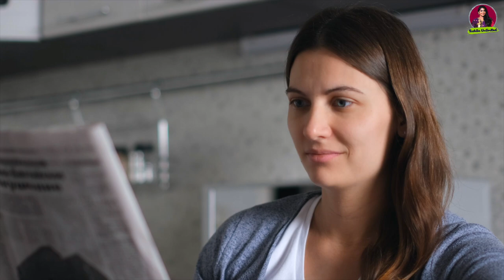எஸ் . ராமகிருஷ்ணனின் அவளது வீடு சிறுகதை 🏠 | Story Of Her Dream House ❤️ | Toshila Unlimited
Hey guys! We all want a dream house that we want to build for ourselves. But it's the women who turn the house into a home.

Here's an influential writer of modern Tamil literature S. Ramakrishnan, who wrote "Aval Udai Veedu," a book that talks about the same.

Watch my latest video to know more about the newest book and what I learned from his book

In Association with DIVO - Digital Partner